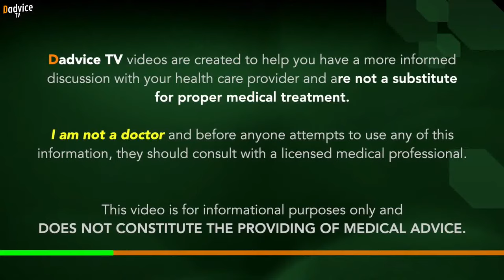Keto Diet and Kidney Disease: Is a ketogenic diet safe for CKD patients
Episode 71: Keto Diet and Kidney Disease: Is a ketogenic diet safe for CKD patients. Renal Dietitian Jen Hernandez and James of Dadvice TV discuss the impact, risk, and benefits of a Keto diet for people with Chronic Kidney Disease (CKD) and answer the question "Is a Keto diet good for kidney health?" Join the LIVE chat to share your comments and ask questions about Keto and Kidney Disease.

Low-carb and ketogenic diets (Keto) have become very popular for weight loss, blood sugar control, and improved energy. But could eating an extremely low carb, low protein, high fat diet harm your kidneys or worsen pre-existing kidney disease?  Can a keto diet increase the potential for kidney stones and increase your risk for gout due to high uric acid?